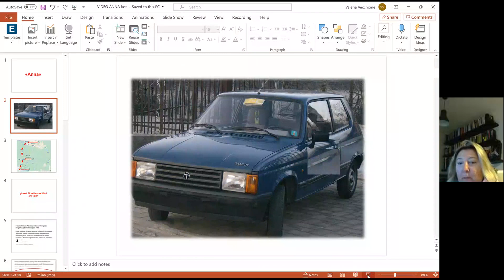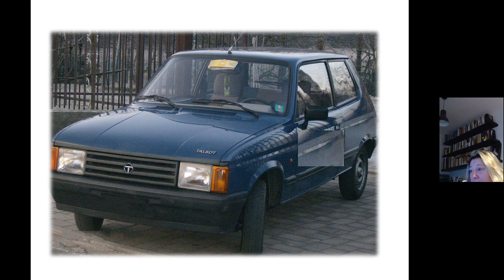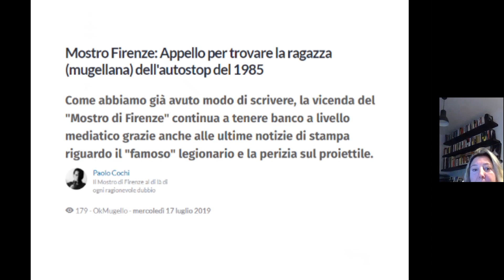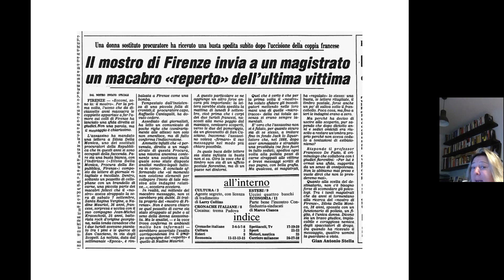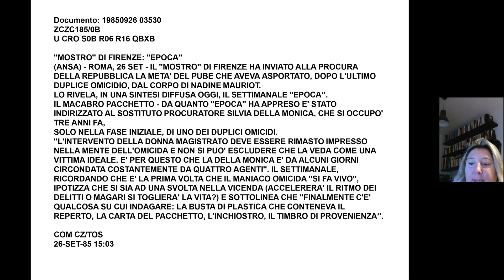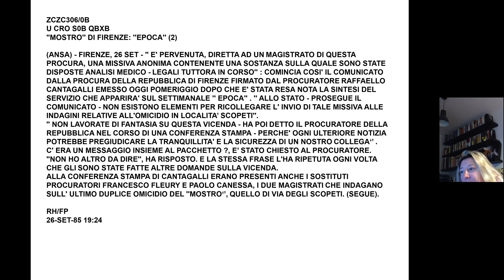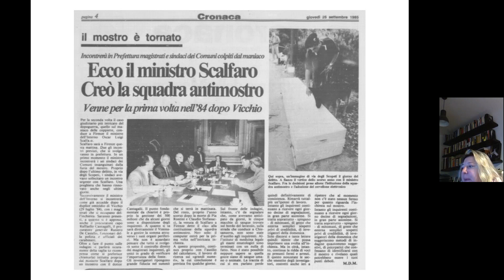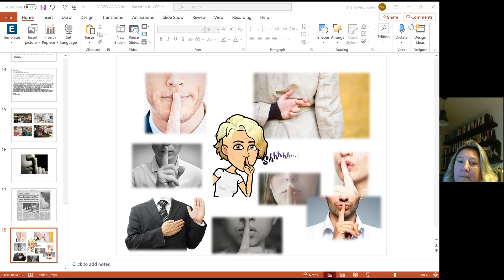Il Mostro di Firenze - "L'inquietante passaggio in autostop"